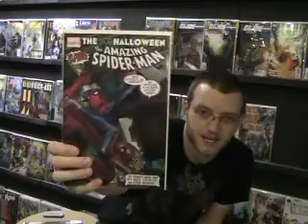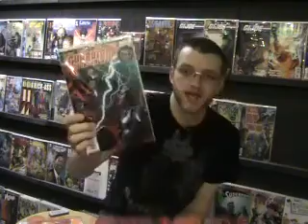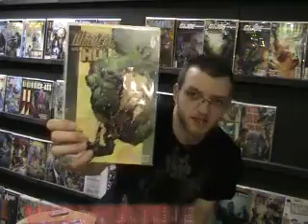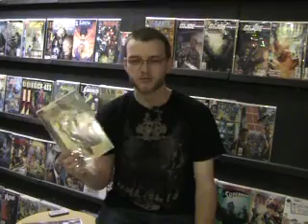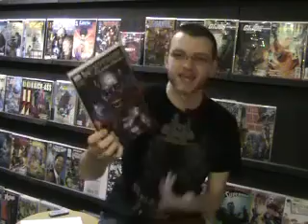GrandLAN Comic Video Blog for 5/27/09, part one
This week's Marvel installment. Reviews include Amazing Spider-Man and The Short Halloween, Dark Reign: The Hood, Guardians of the Galaxy, Ultimate Wolverine vs. Hulk, and Wolverine.